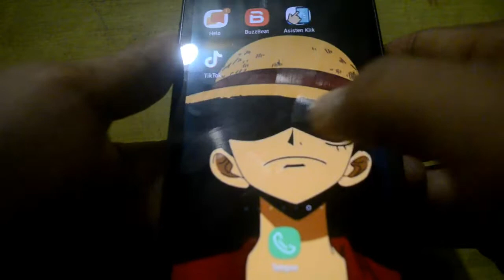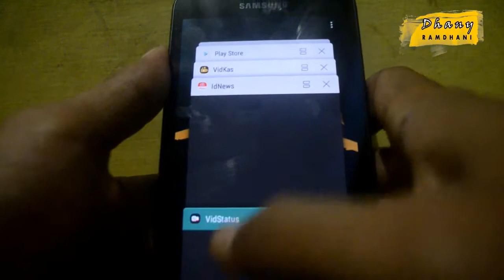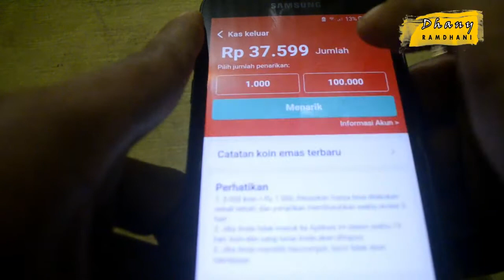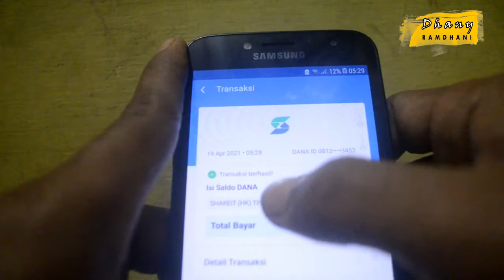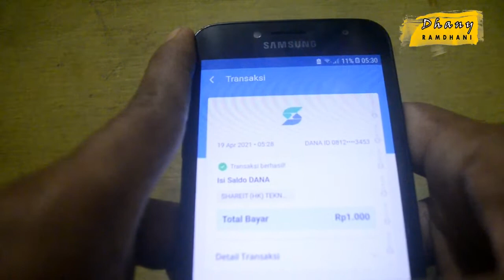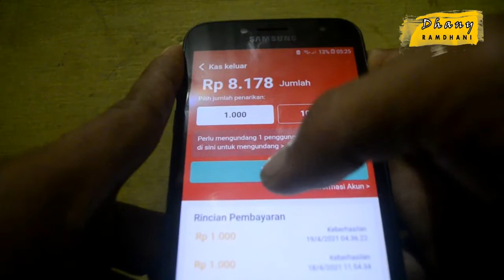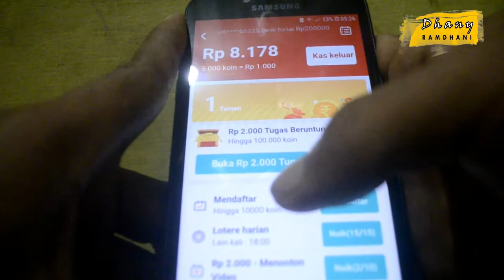3 Aplikasi Penghasil Uang 1 Developer Pesaing Snack Vidio Dengan Pembayaran Tercepat Setiap Hari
3 Aplikasi Penghasil Recehan 1 Developer Pesaing Snack Vidio Dengan Pembayaran Tercepat Setiap Hari
Hallo Para Pencari Rupiah Cepat,Mimin ada punya rekomendasi 3 aplikasi penghasil uang di tahun 2021 ini.dari ketiga aplikasi ini sudah terbukti membayar dengan cepat dan langsung masuk ke saldo Akun Dana Kita. Yah bisa Di bilang 3 aplikasi menjadi pesaing sanck vidio karena legit dan terbuktinya bisa membayar setiap hari.
3 Aplikasi Penghasil Uang Terbaru 2021:
1. IdNews